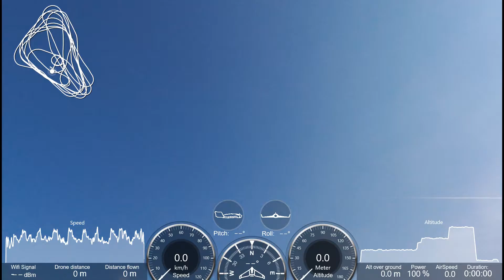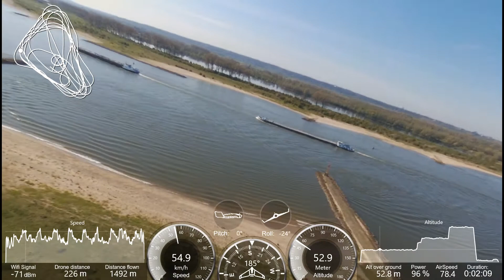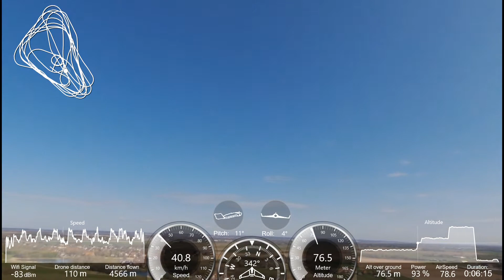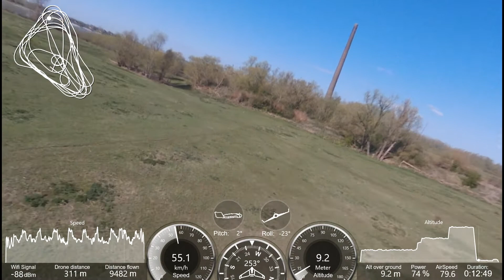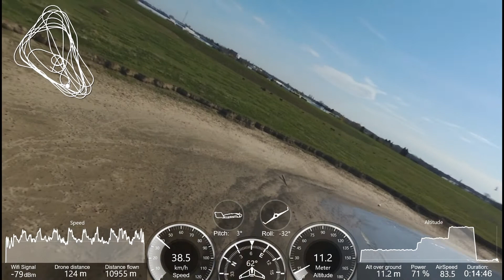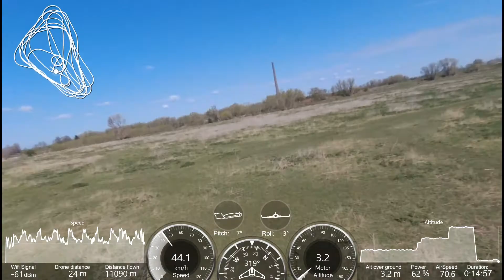uiterwaarden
uiterwaarden parrot disco netherlands